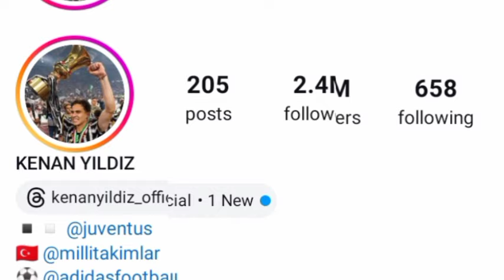sinem kobal and kenan mirzalioglu real love and real life partner life style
Sinem kobal and kenan mirzalioglu real love and real life partner life style biography net worth and more interested information